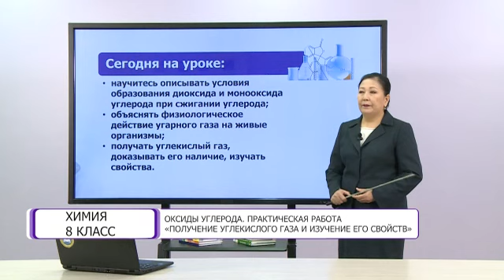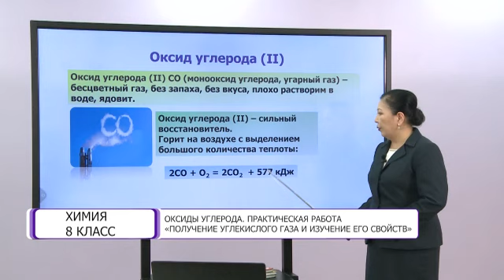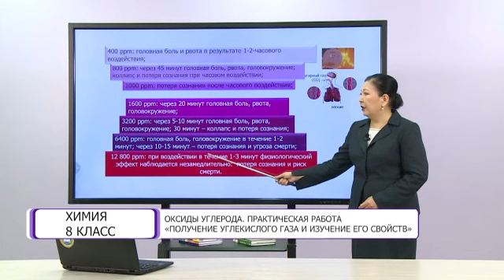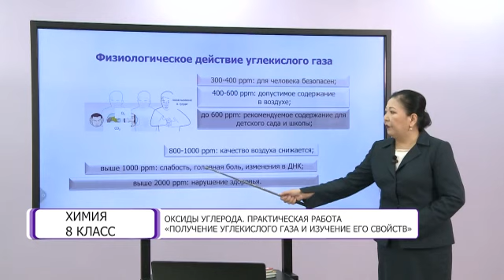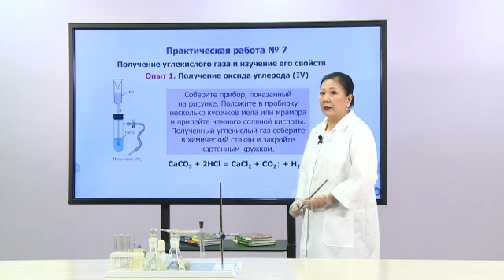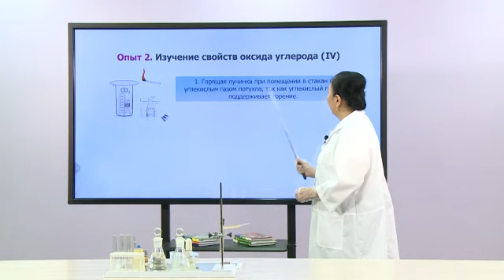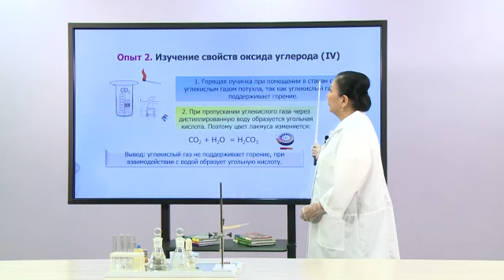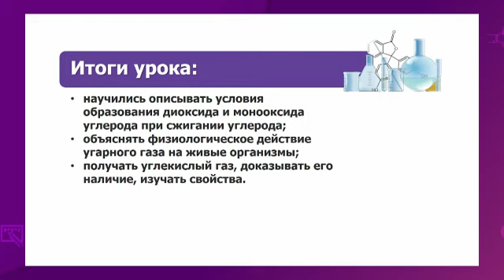Химия. 8 класс. Оксиды углерода. Практическая работа /12.05.2021/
Тема урока: Оксиды углерода. Практическая работа «Получение углекислого газа и изучение его свойств»